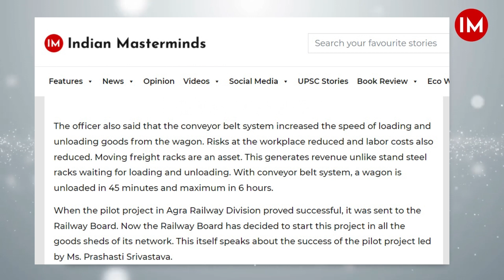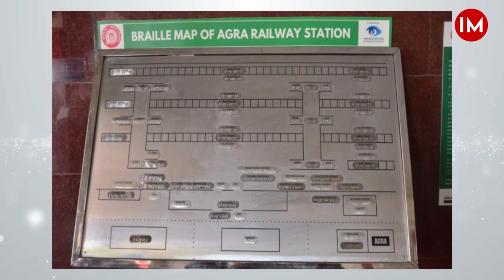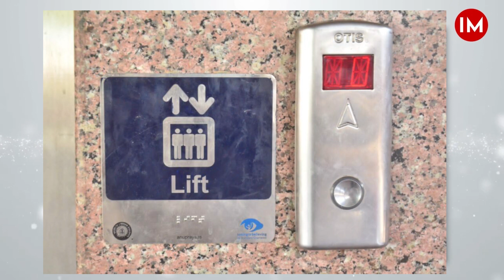Meet IRTS Prashasti Srivastava, Who’s Been Given Highest Award of Indian Railway | AVRSP | Interview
This young IRTS (Indian Railway Traffic Service) officer has earned a name for herself through her many innovative initiatives in a very short span of time. For this, she is now being honored with the highest award of Indian Railways, 'Ati Vishisht Rail Seva Award'.

The 2017-batch IRTS officer is Prashasti Srivastava, who is currently working as Divisional Commercial Manager, Agra division, North Central Railway. The 30-year-old officer spearheaded the inventive concept of a conveyor belt used in loading and unloading of goods from wagon, thereby saving time in freight train operations. Apart from this, she has taken some other important initiatives as well. And all these initiatives were considered by Indian Railways, when they announced the award.

Two other much talked about initiatives of hers is when she made Agra and Mathura stations more accessible for disabled people, and one regarding revenue being generated with reservation forms.

She will receive the award from the Railway Minister, Mr Ashwini Vaishnaw, also a former IAS officer of 1994 batch, on December 15, 2023.

In this exclusive video interview with Indian Masterminds, just before receiving the award in Delhi, Ms. Prashasti Srivastava discussed her initiatives, family background, inspiration from father, and her UPSC journey.
What was her reaction when she got to know she has been selected for the highest award of Railways? For this award, which of her initiatives were considered most? How did those ideas come to her mind and where will they be implemented in the future?